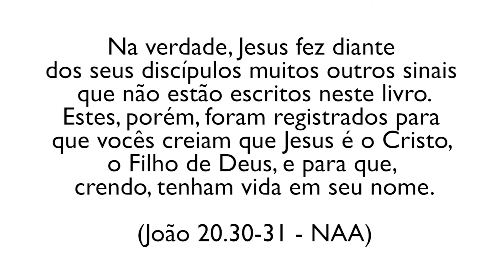Teologia do Novo Testamento - Os quatro evangelhos - João - aula 04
Sendo o mais diferente entre os quatro evangelhos, João traz elementos muito próprios em sua teologia. Na aula de hoje, o professor Jonas Machado explica o que torna o evangelho de João tão diferente dos outros.

A versão em áudio é transmitida em transmundial.org.br às segundas, quartas e sextas, 20h00. Para fazer o curso pago, com certificado, acesse portal.teologica.br.